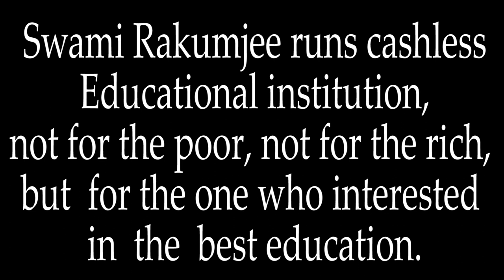Zen story : 7.The bull transcended by Swami Rakumjee |I REACHED HOME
Swami Rakumjee 1182nd on Zen story :7.The bull Transcended
(10 Bulls - Kakuan)
Astride the Ox, I reach home. I am serene. The Ox too can rest. The dawn has come. In blissful repose ,Within my thatched dwelling I have abandoned the whip and ropes.